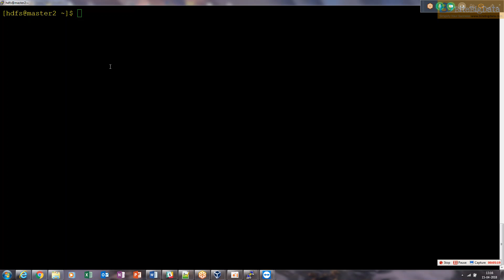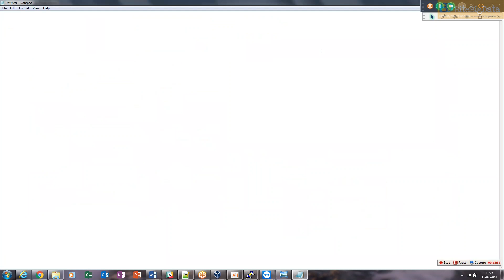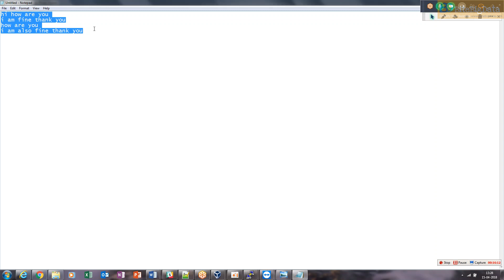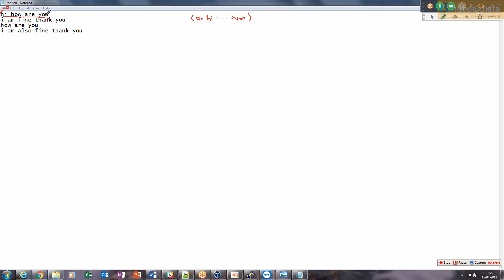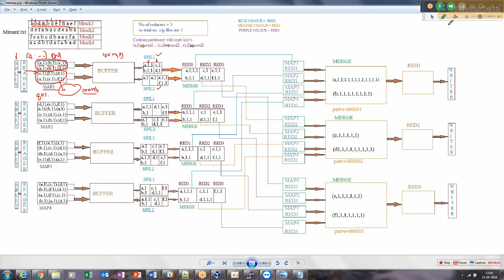Hadoop dev: part 41 Introduction to map reduce basics, input split, record reader and map program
in this tutorial you will learn Introduction to map reduce basics, input split, record reader and map program